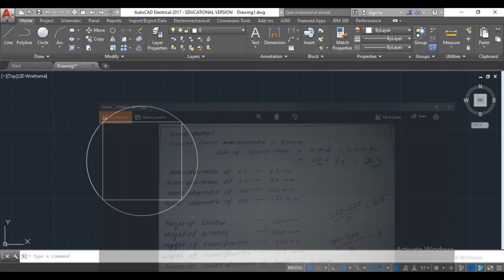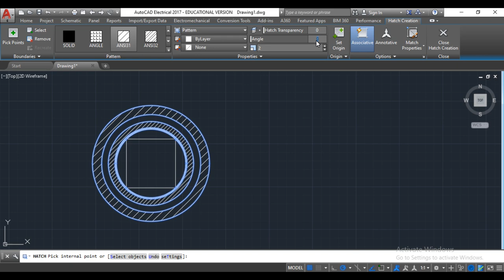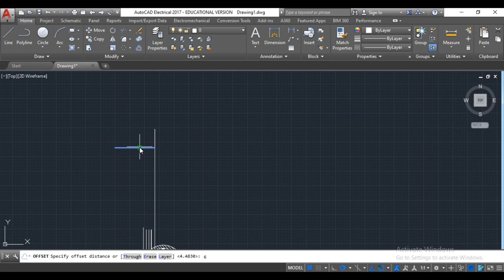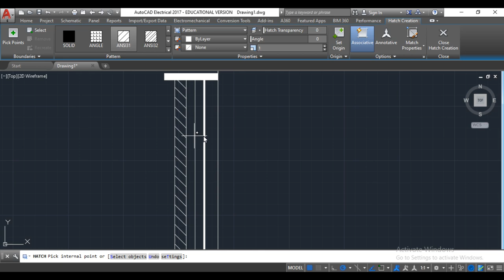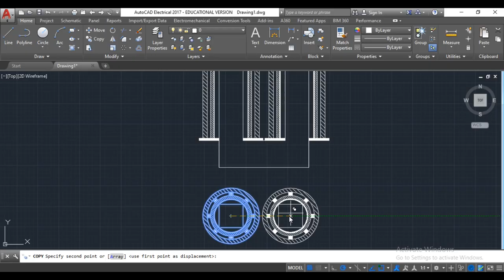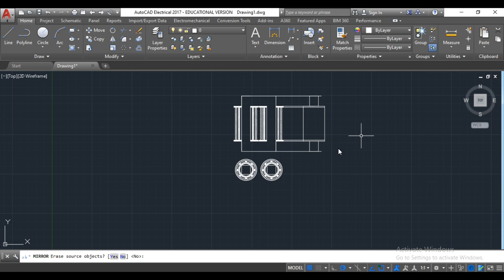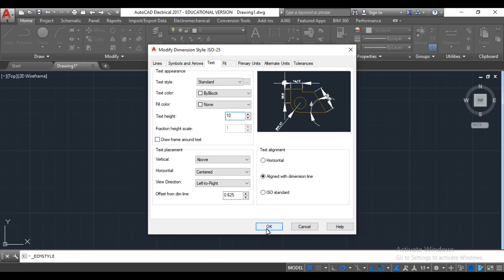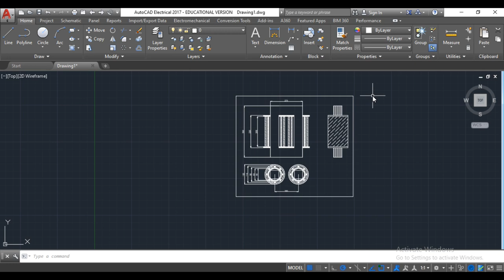Core Type Transformer Drawing | AutoCad Electrical